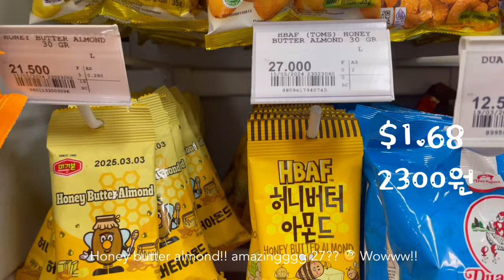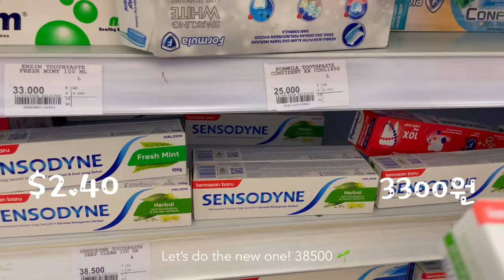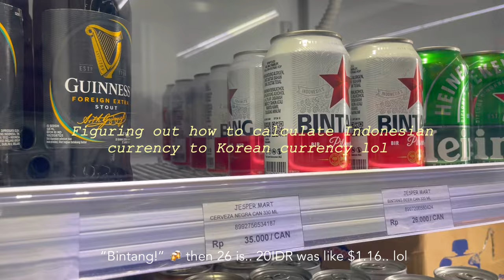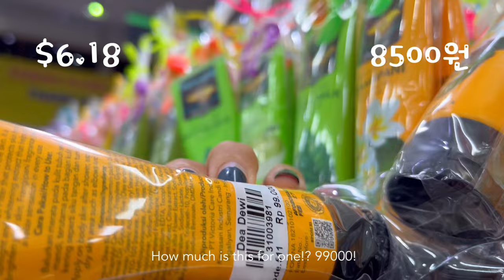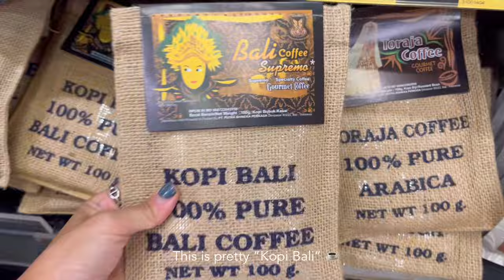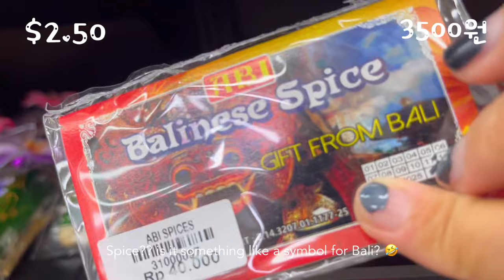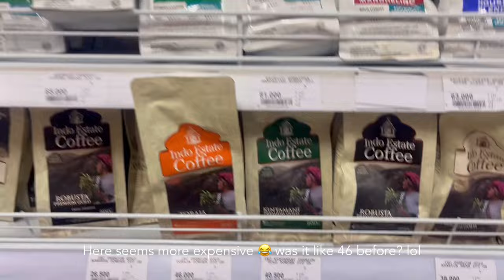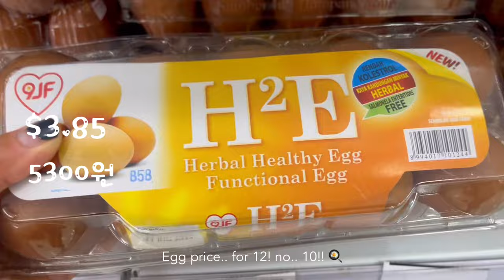(Vlog)Supermarket Shopping with Price!💸 발리 슈퍼마켓 장보기! Travel Souvenir Ideas! 🎁 여행 기념품 쇼핑! 🛍️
I went to supermarket shopping in Bali, and
found out so many cute stuff!

발리 슈퍼가서 넘나 귀여운것들 많이
발견했어용!!
같이 마트 구경해요! ㅎㅎㅎ 🙈